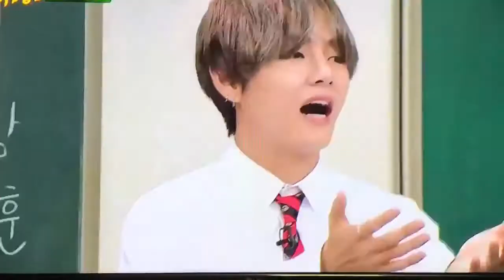170916 방탄소년단 (BTS) Knowing Brothers Preview Next Week